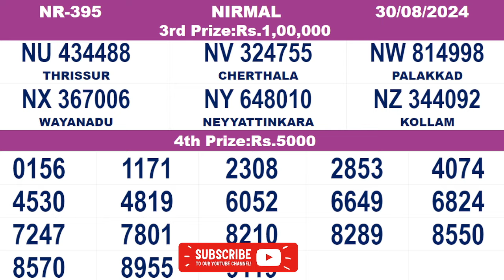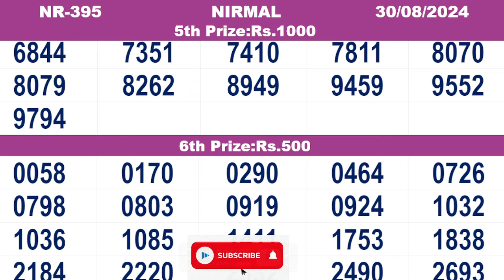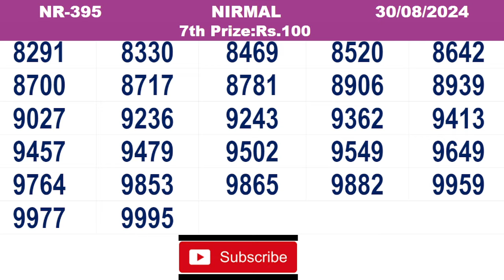KERALA LOTTERY RESULT|FULL RESULT|nirmal bhagyakuri nr395|Kerala Lottery Result Today|todaylive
Query Solved.
Kerala Lottery Live Result NIRMAL nr 395 30/08/2024
today lottery

Lottery results
lottery results today
NIRMAL kerala lottery live result
kerala lottery live result NIRMAL
NIRMAL live today
NIRMAL  30/08/2024  live today
Kerala Lottery Result Today NIRMAL
Kerala Lottery Result Today NIRMAL nr- 395
Kerala Lottery Result Today NIRMAL 30/08/2024
kerala lottery results NIRMAL
kerala lottery results NIRMAL nr- 395
kerala lottery results NIRMAL 30/08/2024
NIRMAL nr- 395  live today
Keralalotteries.com NIRMAL
Keralalotteries.com NIRMAL nr- 395
Keralalotteries.com NIRMAL 30/08/2024
live kerala lottery result NIRMAL
live kerala lottery result NIRMAL nr- 395
live kerala lottery result NIRMAL 30/08/2024
NIRMAL 30/08/2024  kerala lottery
NIRMAL nr- 395  kerala lottery result
NIRMAL 30/08/2024  kerala lottery result
NIRMAL 30/08/2024  lottery result
lottery today
kerala lottery today
_NIRMAL_30/08/2024
_30/08/2024 _NIRMAL
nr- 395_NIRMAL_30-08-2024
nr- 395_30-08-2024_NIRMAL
NIRMAL_30/08/2024
NIRMAL_30.08.24  _
30/08/2024 _NIRMAL_
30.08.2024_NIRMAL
NIRMAL today live result
NIRMAL kerala today live result
NIRMAL live result kerala
30/08/2024  today live result
30/08/2024  kerala today live result
30/08/2024  live result kerala
30/08/2024  kerala lottery
30.08.24   Kerala Lottery Result

kerala lottery result NIRMAL

Kerala Lottery Result NIRMAL NR 395

Keralalotteries.com Result

kerala lottery

winwin lottery
sthreesakthi lottery
akshaya lottery
nirmal lottery
karunya lottery result
karunya plus lottery result

NIRMAL
WIN-WIN
KARUNYA
KARUNYA PLUS
STHREE SAKTHI
AKSHAYA
POURNAMI

lottery result

NIRMAL

NIRMAL kerala lottery

NIRMAL Kerala lottery result

NIRMAL Lottery Today

NIRMAL Lottery Today result

kerala NIRMAL lottery result

today NIRMAL lottery live result

today lottery